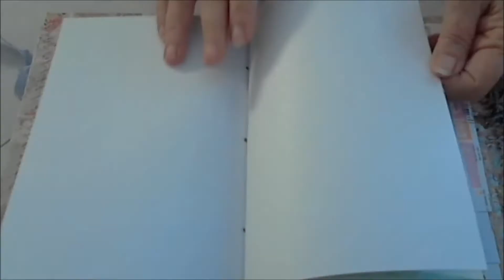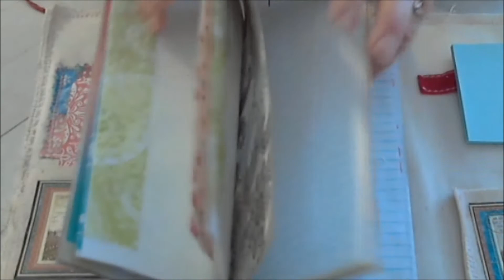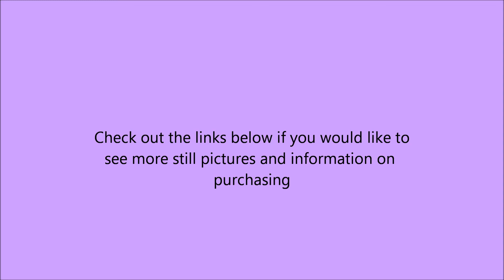journals journals Journals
Three fun journals. Using Sizzix large journal die, a manila envelope and assorted fabrics. check out my etsy shop